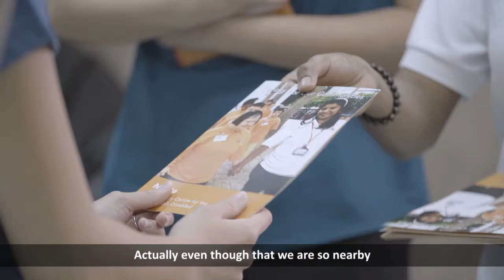Annual Report 2016 - 2017: Metta Day Activity Centre for the Intellectually Disabled